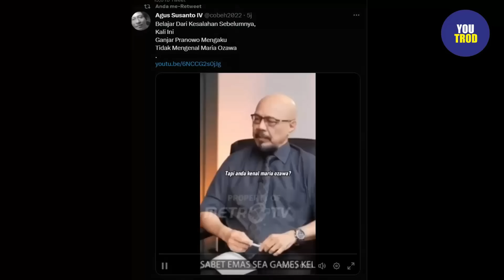JUBIR PRABOWO-GIBRAN BLUNDER LAGI